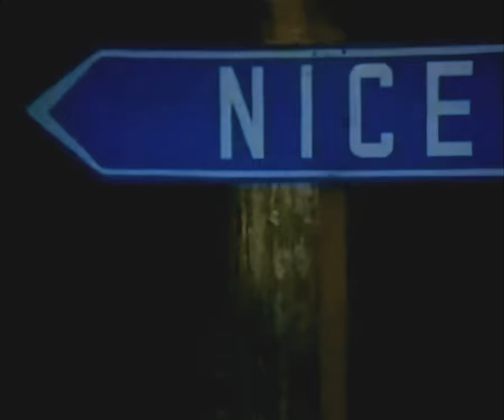Fancy - Slice Me Nice [HD Remaster - 50fps]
Video remaster of the track that made Fancy's career skyrocket.

Video ripped from official DVD then denoised, deinterlaced and upscaled by AI.

Unfortunately, because of low qualtity of source video, final results are not the best.

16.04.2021 - New Single from Fancy "I Like Your Smile"
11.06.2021 - New Album from Fancy "Masquerade (Les Marionettes)"

If You own copyrights to this video, and You don't want it on this channel?